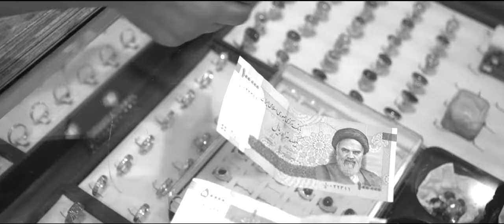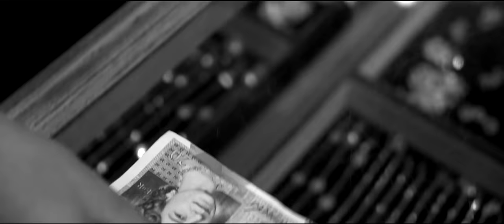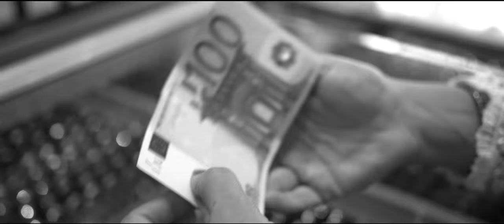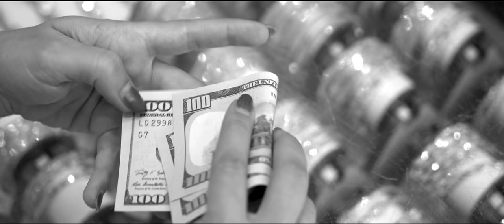Oman, The Bride of The World by Shahrzad Mirgholikhan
This is  my testimony  based on my life experience . I have just showed what I have seen from those politicians at my time. If there is any good-doer politician in Iran, United States and UAE(Saudi Arabia), prove it to the world that your main concern is not Money, Oil and Blood! Showcase what you have done good for the world like Oman and lots of EU countries. If after all my actions to take my part as a simple human being to make peace, Oman will ask me to leave their country, I understand that they didn't want to loose their peace land on a foreign issue but everyone should know that it does not mean they are evil-doers like Mojtaba Khamenei, Donald Trump, Malek Suleiman, Netan Yahu, ... because no other country has saved my life twice from the hands of Evil-doers and provided me with an opportunity to experience true love, friendship, humanity and peace. As long as I am in Oman, I am confident about our safety and security; however in case of being forced to leave, Iranian RG are the only one behind my death. Although Oman is small but Sultan Qaboos is the greatest and most faithful human-being that I have ever seen in my life. So, let's see who will take me in to secure my children's and nation's safety and security from Evil-doer's hand to establish Peace on Earth! To the end of the world I love ALAH, my mother, my children, Omanis, Iranian Nation, all other nations and Good doers within all politicians.